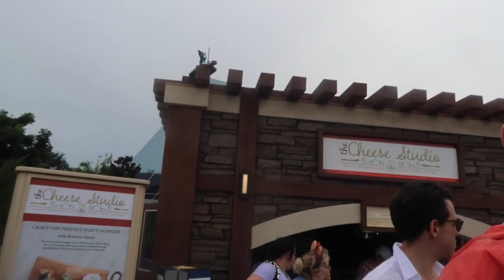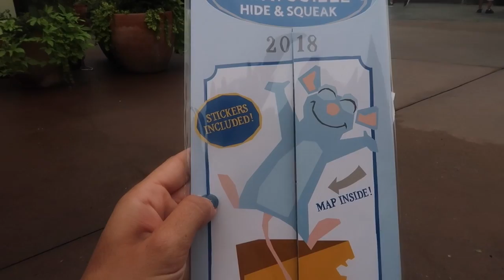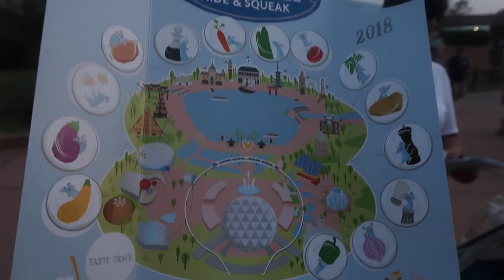A Rainy Food & Wine | Day 13 Part 2 | The Jersey Fam Adventures